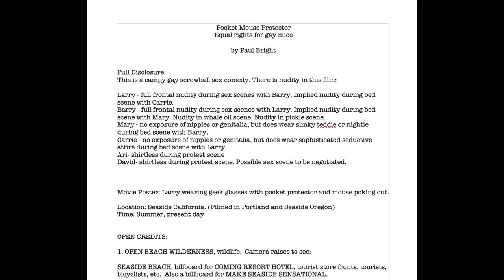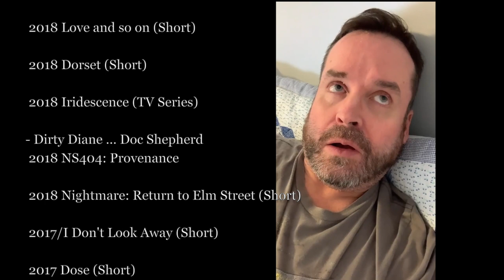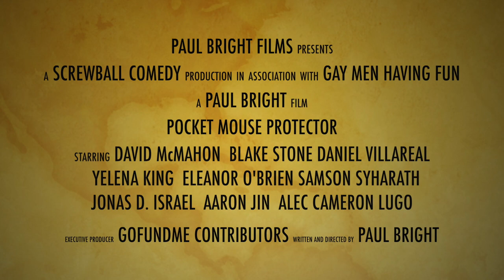Help Paul Make Screwball Comedy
Screwball comedies got me through lockdown. I don't know if laughter is the best medicine but it definitely helps. With all the medical talk in the news, I was like, what if a pill made guys gay?

It's so silly it should be a campy gay comedy! I'm calling it Pocket Mouse Protector.

I'm filming Pocket Mouse Protector in June. It's got everything a gay screwball movie should have: a car crash, mixed up identities, a pie in the face, and sex!

In the movie our hero attempts to get up the courage to save one of the last remaining endangered colonies of Pocket Mice from a resort hotel bulldozer by using an experimental drug for virility that has an unexpected side effect.

Will you help me realize my dream movie by contributing? Your help gets airplane tickets to fly David McMahon to Oregon, feeds the cast, gets everybody morning coffee so they're alert and peppy, pays everybody. And by contributing at least $10 I'll send you a digital copy of the movie. I will personally email you the private link to download my uncensored director's cut of the movie. I won't release this version to Netflix or Amazon – but you will own it to enjoy as often as you like.

By pitching in what you can to the Pocket Mouse Protector you're making my fantasy screwball dream come true. Thank you!